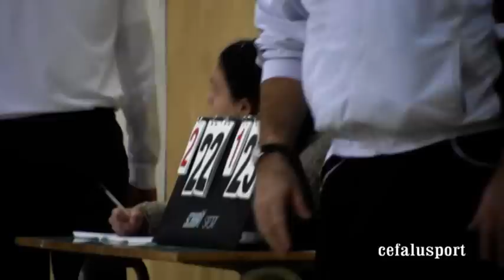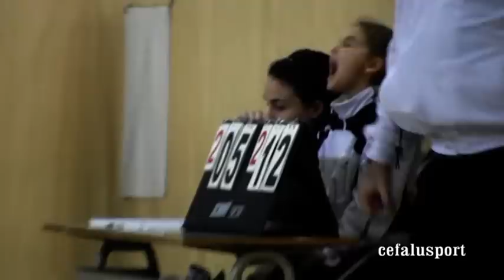Grafill Kepha - San Gabriele 3-2 (Volley - 1DF)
7^ giornata - Cefalù 24 gennaio 2015. Servizio di Armando Geraci e cefalusport